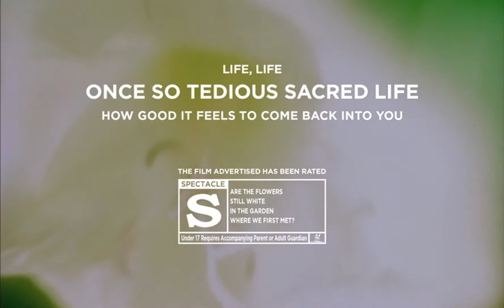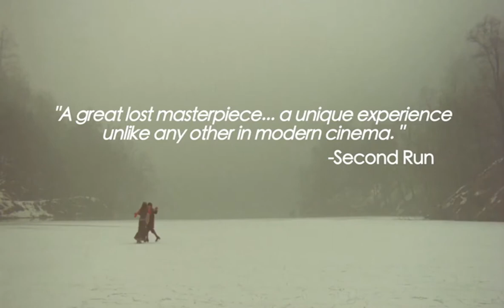Sinbad - Trailer (1971)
Based on the stories of Hungarian writer Gyula Krúdy, this iconic film is a lush and sensuous depiction of the life, loves and memories of serial seducer Szindbád.